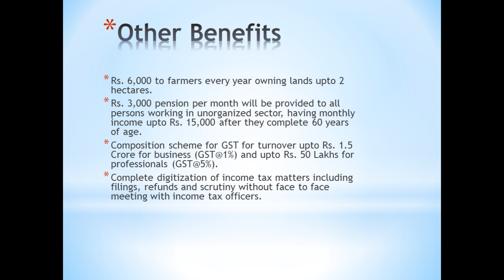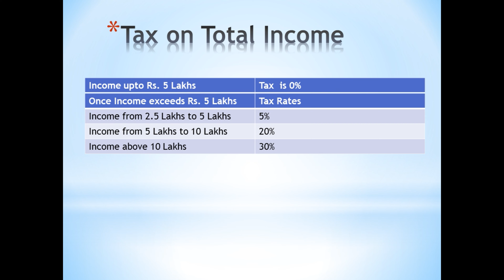Budget 2019 Highlights budget #2019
The salaried middle class has been given massive tax relief in the interim budget. The government has enhanced the exemption limit to Rs 5 lakhs.